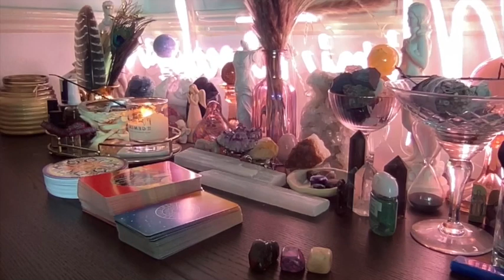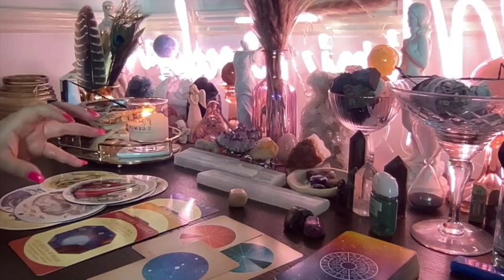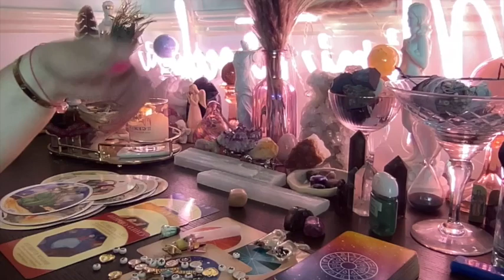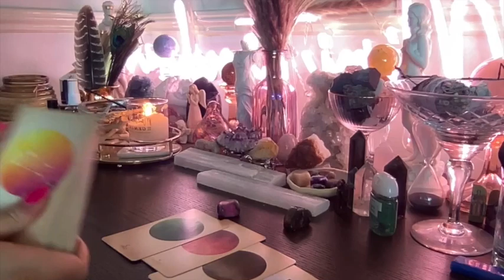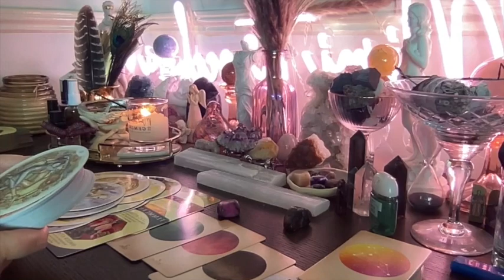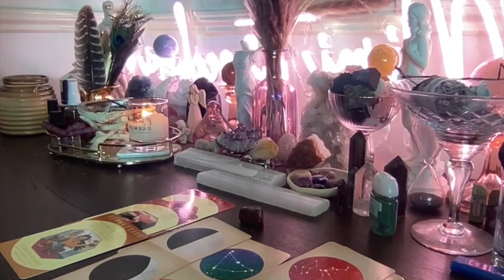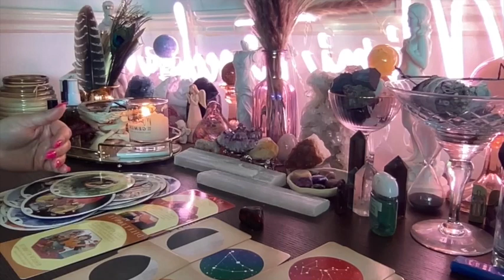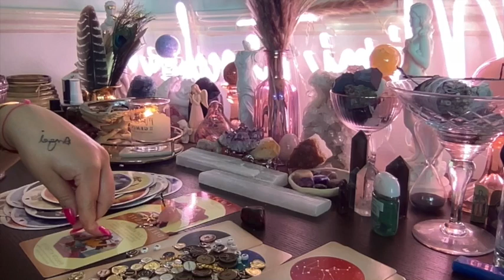🔌 WHAT POWER ARE YOU SLEEPING ON?🔌 PICK A PILE TAROT READING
⭐PILE ONE: 00:49
⭐PILE TWO: 12:44
⭐PILE THREE: 21:51